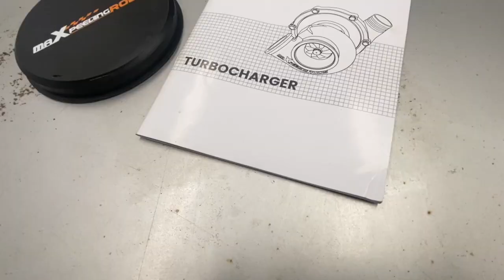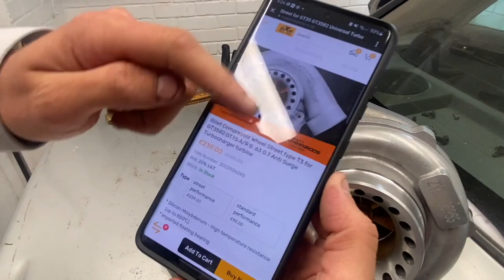Huge Turbo Ford Sierra sapphire build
This is the link to this turbo if anybody else wants to buy one or read about it.